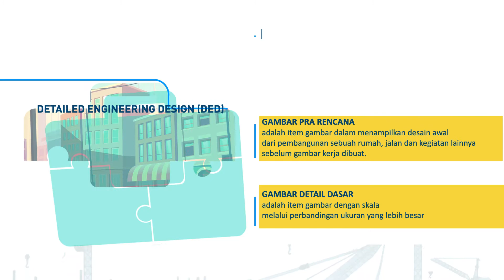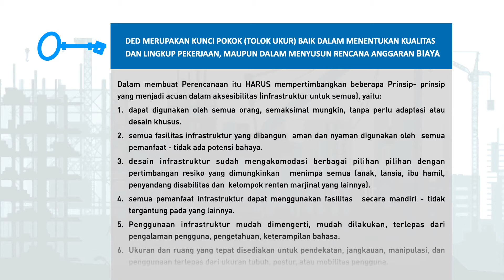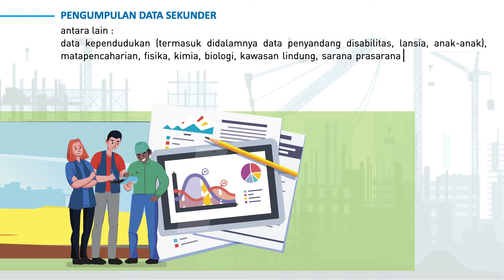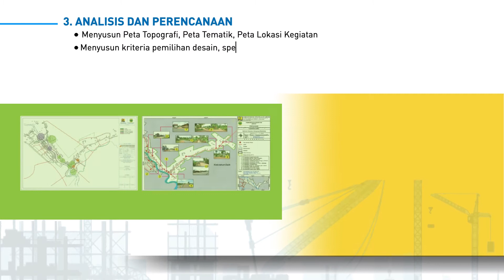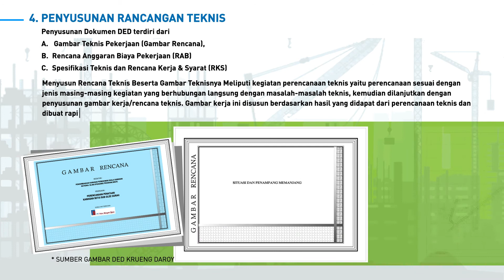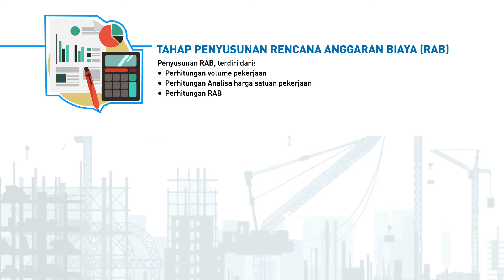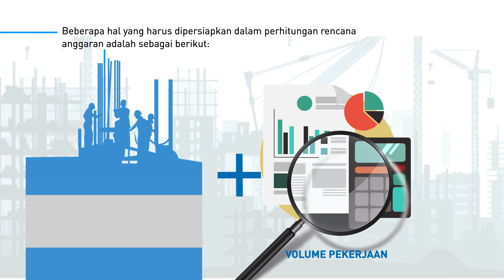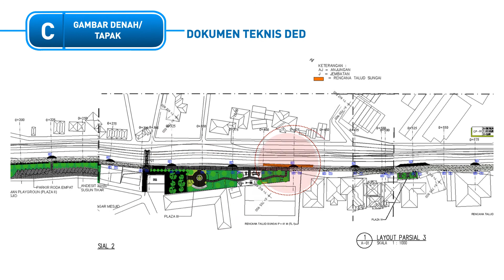DETAIL ENGINEERING DESIGN (dalam sebuah panduan) PROGRAM KOTAKU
Panduan Penyusunan DED Program KOTAKU